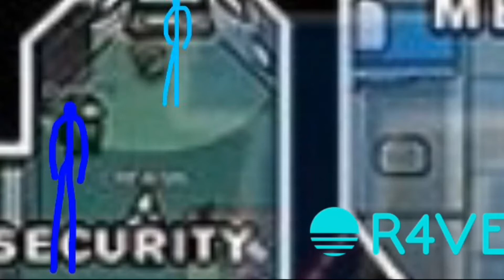Among us моя версия